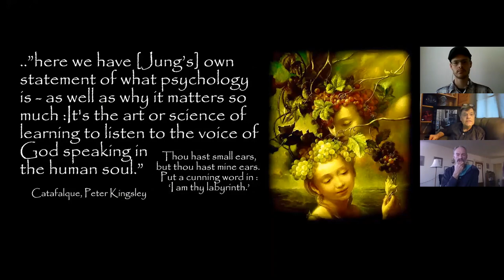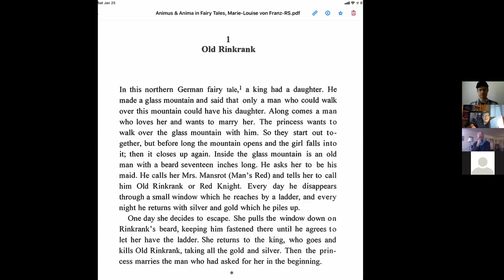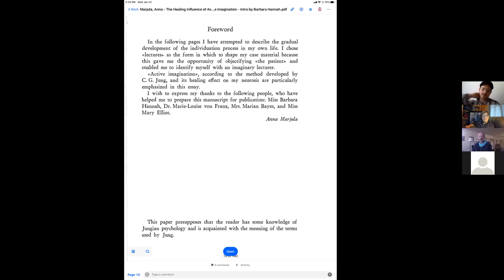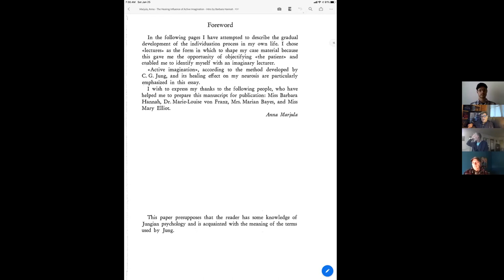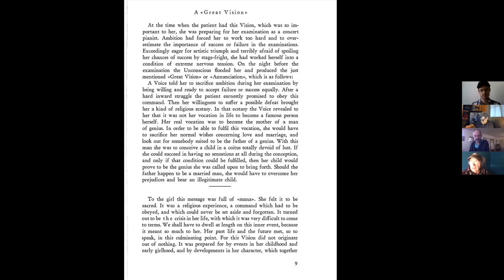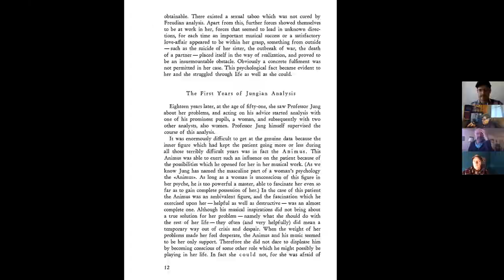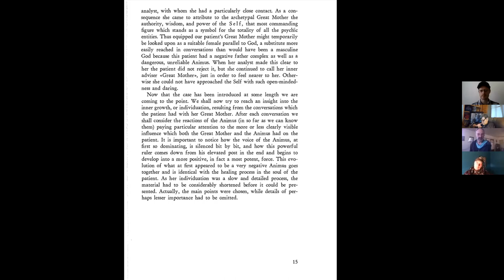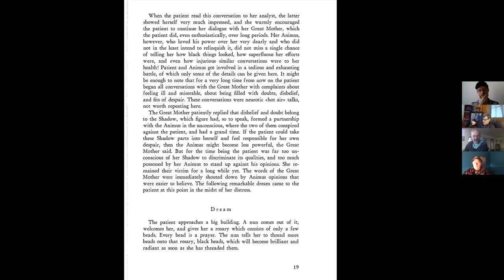The Healing Active Imagination of Anna Marjula - Part II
A review of the very honest Case History document of Anna Marjula, whose uniquely candid nature makes it applicable to us all in our own search for Healing and meaning.